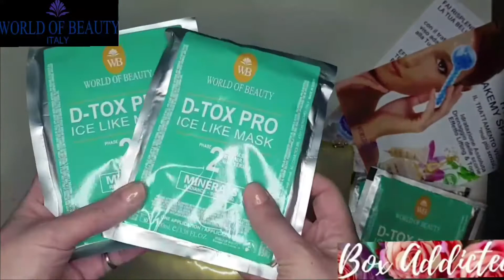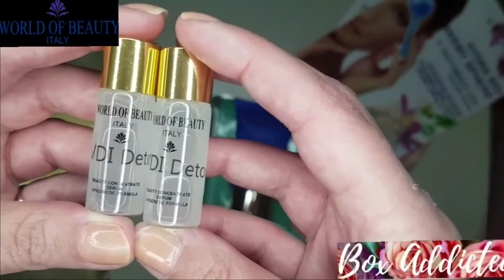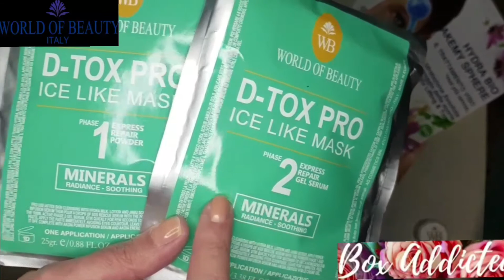World of beauty It's detox time Box unboxing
World of Beauty è un'azienda che crea prodotti cosmoceutici, quindi pensati per trattare la pelle come un farmaco.

Ci è stata inviata la Box It's Detox Time: la  routine di bellezza per ossigenare, detossinare e donare vitalità a tutti i tipi di pelle.

La box contiene 📦:

2 DTOX MASK PRO
1 REVIVA MASK 50ML
2 FIALE VDI DETOX SERUM 5ML
1 JAMULULUR GOLD SCRUB 5ML
4 JEUNESSE RECOVERY CREAM 5ML

Dedicata a tutti i tipi di pelle, in particolare quelle con aspetto poco uniforme, couperose, colore spento. Ideale per contrastare le famigerate macchie delle pelle, un grosso problema per molte di noi!

Come si usa:

💦Step #1 Detersione: applica una mezza noce di Couper Cleansing Milk sulla pelle, con massaggio di detersione, movimenti delicati circolari dal centro del viso verso l'esterno, lasciare 2 minuti, poi risciacquare

☀️ Step #2 Rinnovamento: applica sulla pelle umida Jamululur Gold & Diamond Scrub, in strato sottile come una maschera, lascia agire 2 minuti, e poi massaggia delicatamente solo le zone della pelle più ispessite con pori dilatatati e/o rughe e/o esiti cicatriziali, poi risciacquare

🍃 Step#3 Ossigenazione Detox: applicare qualche goccia di Siero Vdi Detox su tutto il viso, fino a completo assorbimento

❣️ Step #4 fase Detox Ultra: applicare uno strato sottile di Reviva Beauty Mask su tutto il viso, collo ed al bisogno anche il decollétè, effettuare 2--4 minuti di massaggio con movimenti dal centro del viso all'esterno, seguendo i canali della circolazione linfatica. Completato il massaggio non asportare l'eccesso di maschera, lasciarla sulla pelle ed applicare la miscela ottenuta unendo insieme, velocemente, Dtox Pro Mask 1 & Dtox Pro Mask 2, applicare uno strato di quasi mezzo centimetro, aiutandosi con una spatola cosmetica, et voilà! la maschera Dtox applicata va lasciata in posa 20 minuti e poi rimossa sollevando il bordi. Rimuovere e risciacquare gli eccessi

😍 Step #5 Fix: applicare qualche goccia di Siero VDI Detox su viso e collo fino a completo assorbimento e poi completare applicando Jeunesse Recovery Cream la formula unica nel suo genere che idrata, riequilibra e rinnova progressimante la pelle!

💰prezzo box euro 120

con il codice INFWB21 avrete 20 euro di sconto su una spesa di almeno 70 euro